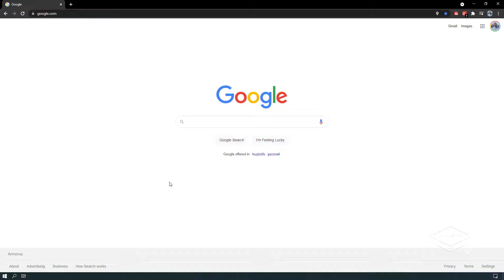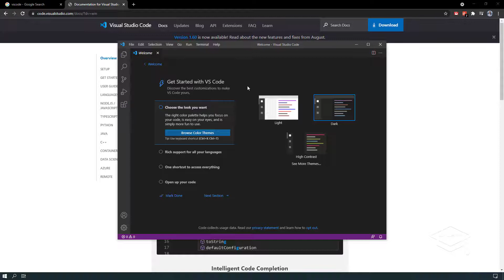02. Տեղադրում ենք VS Code ծրագիրը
Բոնուս՝ FTP/SFTP մուտք անմիջապես VS Code ծրագրից: Այս բոնուսային վիդեոդասը ձեռք բերելու համար անհրաժեշտ է թողնել Ձեր կարծիքը «VS Code» կուրսի վերաբերյալ այստեղ՝